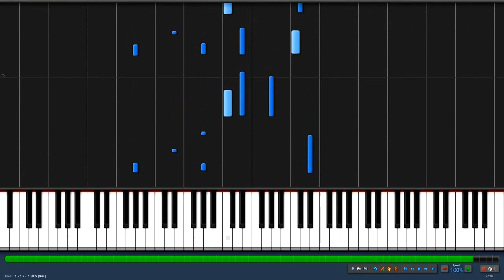Game of Thrones Main Theme PIANO TUTORIAL Cover (Synthesia)